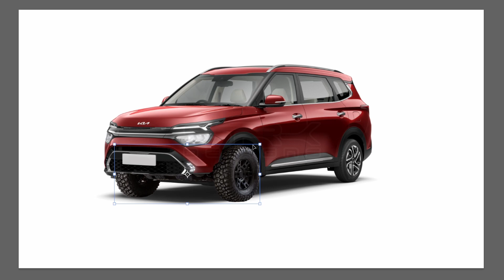2022 Kia Carens X-Line Adventure Concept; Recreational vehicle for your family | SRK Designs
Here is my rendering for the 2022 Kia Carens X-Line Adventure Concept.